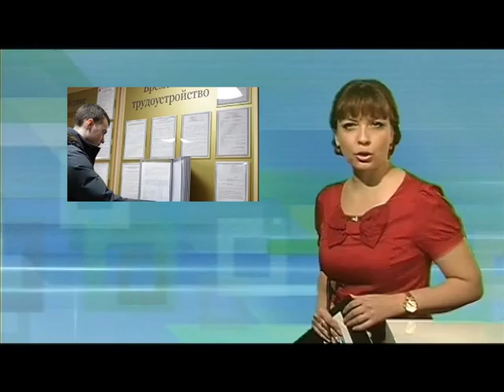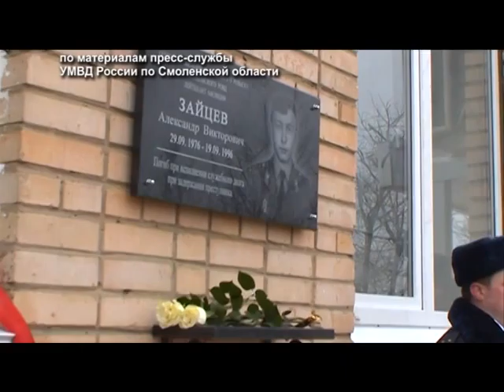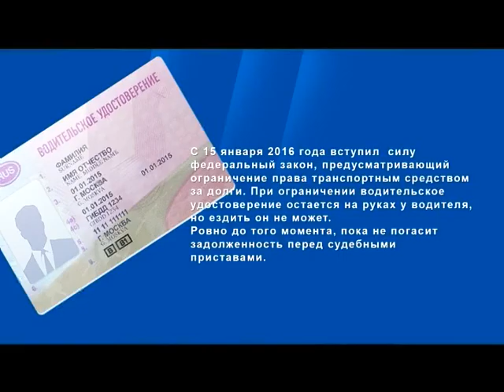Десна-ТВ: День за днем от 3.03.2016 г.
В выпуске:
1. Очередное заседание городского совета.
2. Школьники готовятся к областной спартакиаде.
3. Выставка-ярмарка работ десногорских мастеров.
4. Имя героя увековечили в Починке.